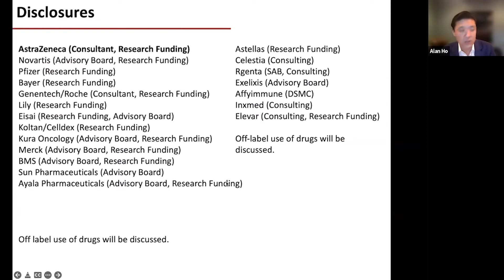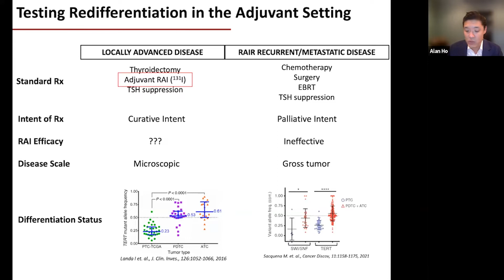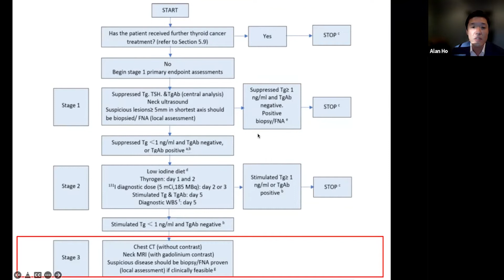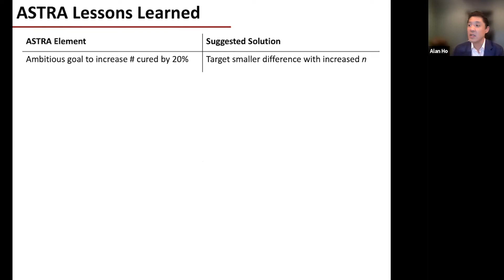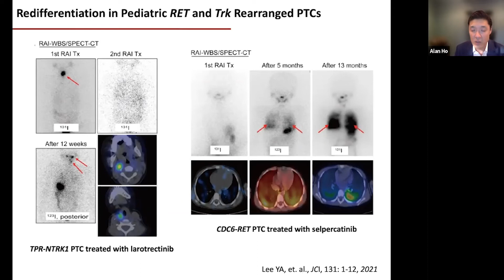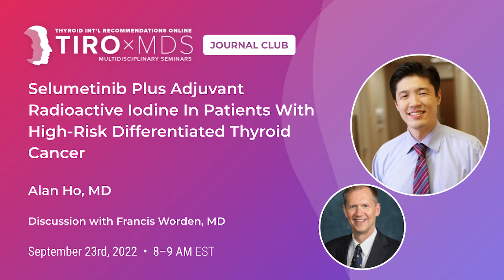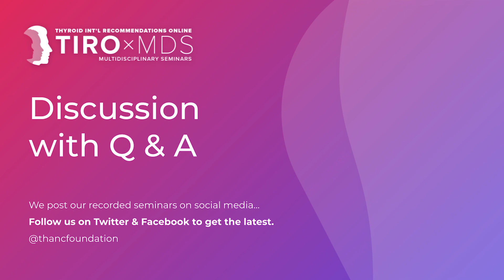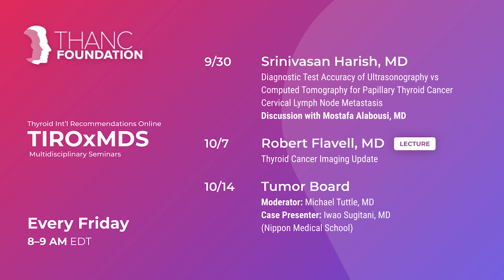Selumetinib Plus Adjuvant Radioactive Iodine with Dr. Alan Ho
We are honored to have Dr. Alan Ho present a lecture "Selumetinib Plus Adjuvant Radioactive Iodine in Patients With High-Risk Differentiated Thyroid Cancer." Dr. Francis Worden joins as the featured expert discussant.

0:00 Webinar begins

4:22 How Can Selumetinib Enhance RAI Uptake?
Dr. Ho provides some biochemical background on how selumetinib can be used to inhibit the MAPK pathway and enhance RAI uptake.
6:22 Webinar

10:32 Designing the ASTRA Clinical Trial
Dr. Ho outlines the design of the ASTRA Phase III study, discussing the rationale behind setting specific inclusion/exclusion criteria and endpoints.
17:21 Webinar

21:17 What Does Selumetinib Affect?
Dr. Ho summarizes the results of the study, explaining that administering selumetinib with RAI did not have significantly more benefit than administering RAI alone.
23:41 Webinar

26:13 What’s Next for Selumetinib?
Dr. Ho discusses strengths and limitations from the ASTRA trial and how they might influence future study design.
30:09 Webinar